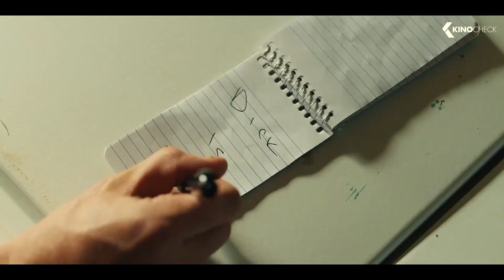Reel NEXT 2020